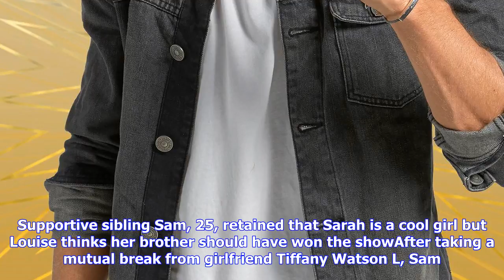Breaking News | Louise thompson weighs in on brother sam's cbb housemate sarah harding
Louise thompson weighs in on brother sam's cbb housemate sarah harding

Published 1251 EDT, 3 October 2017 Updated 1319 EDT, 3 October 2017 Her brother Sam spent the last m...